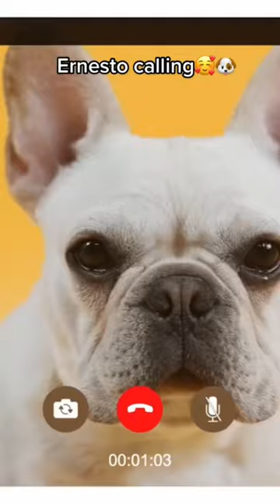Grooming at home is easier with the Pet Grooming Hammock 🐶❤️🐱 Product